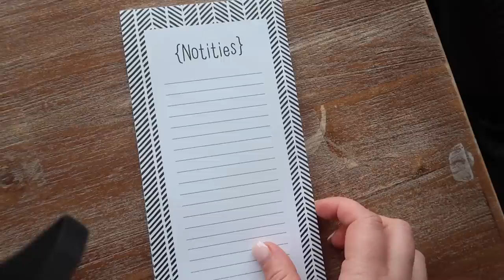FAVE LUNCH SPOT+ black friday TRY ON (PrettyLittleThing) - Myriam Ahmadi vlog 350